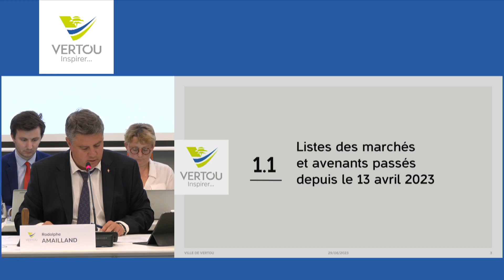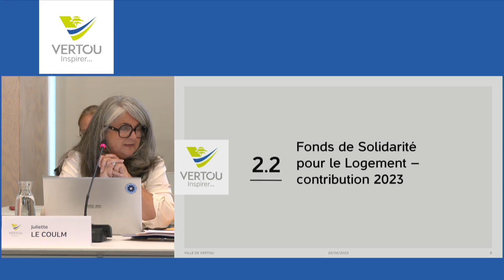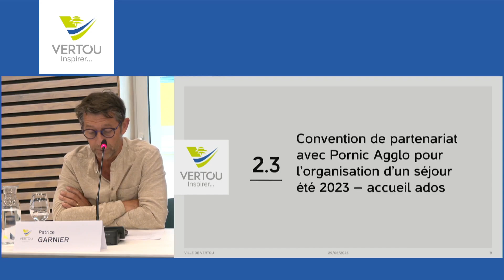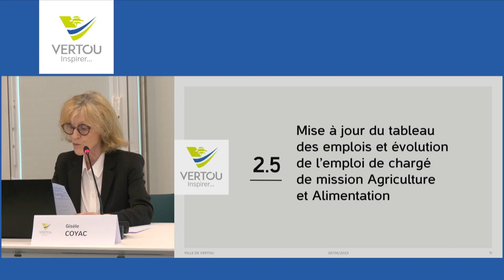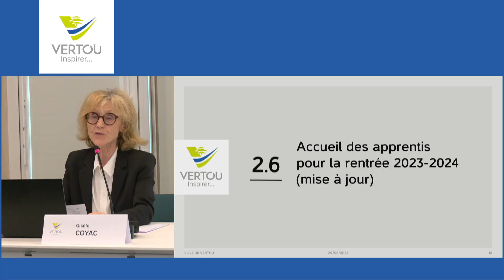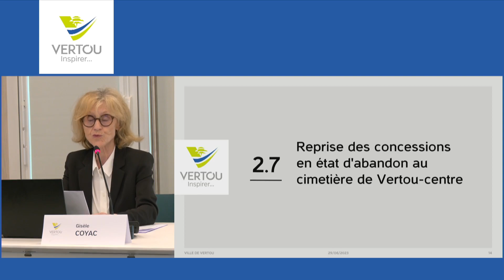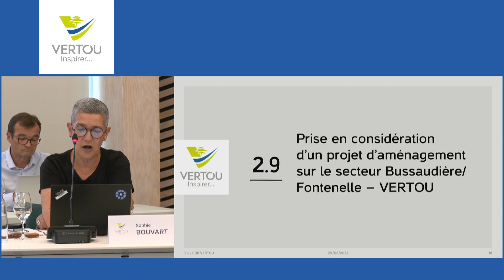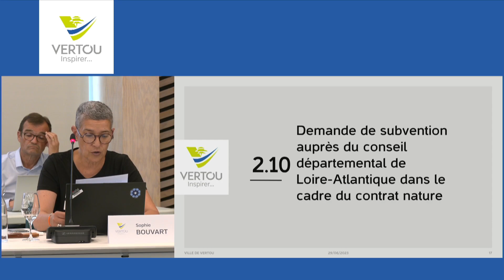Conseil Municipal du 29 juin 2023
Suivez le Conseil Municipal du 29 Juin 2023 de la Ville de Vertou !

Pour vous permettre de suivre les débats depuis votre canapé, le conseil municipal est filmé et rediffusé sur YouTube.

📌 SOMMAIRE

00:00 Début du Conseil municipal
04:05 Informations

Société :
13:13 Désignation d'un référent déontologue
19:46 Fonds de Solidarité pour le Logement – contribution 2023
21:22 Convention de partenariat avec Pornic Agglo pour l’organisation d’un séjour été 2023 – accueil ados

Moyens :
23:37 Désaffectation et vente d’un véhicule
25:36 Mise à jour du tableau des emplois et évolution de l’emploi de chargé de mission Agriculture et Alimentation
28:23 Accueil des apprentis pour la rentrée 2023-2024 (mise à jour)
35:42 Reprise des concessions en état d'abandon au cimetière de Vertou-centre

Territoire :
39:04 Territoires Engagés pour la Nature (TEN) – Présentation du plan d’actions et sollicitation de financements
42:14 Prise en considération d’un projet d’aménagement sur le secteur Bussaudière/ Fontenelle
45:34 Demande de subvention auprès du conseil départemental de Loire-Atlantique dans le cadre du contrat nature

48:10 Questions et fin du Conseil municipal